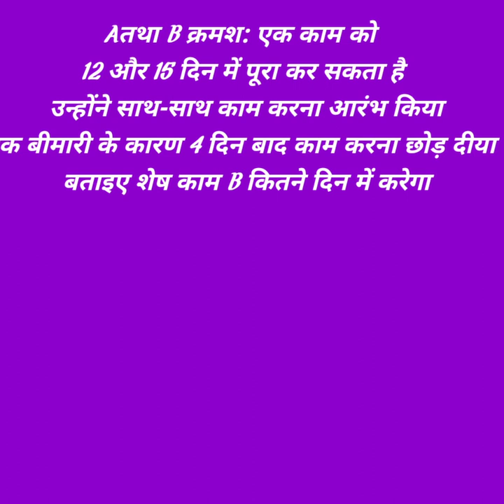time&work,time & distence,pipe & cistern, समय चाल और दूरी, age relationship, percentage, short trick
पटवारी छात्रावास अधीक्षक की तैयारी कैसे करें तो इस वीडियो को जरूर देखिए गणित और रिजनिंग ,ChhatrawasAdhikshakBharti2021, CG Chhatrawas Adhikshak Bharti Upcoming 2021, Hostal Wardarn Bharti,

छत्तीसगढ़ में छात्रावास अधीक्षक भर्ती 2021
छत्तीसगढ़ व्यापम भर्ती 2021
छत्तीसगढ़ व्यापम में न्यू वैकेंसी जारी
छत्तीसगढ़ पटवारी वैकेंसी 2021
छत्तीसगढ़ फूड इंस्पेक्टर भर्ती 2021
छत्तीसगढ़ फूड इंस्पेक्टर भर्ती सिलेबस 2021
छत्तीसगढ़ पटवारी सिलेबस 2021
छत्तीसगढ़ व्यापम परीक्षा भर्ती
छात्रावास अधीक्षक सिलेबस 2021,
छत्तीसगढ़ बिजली विभाग भर्ती 2021
छत्तीसगढ़ में डाटा एंट्री ऑपरेटर भर्ती 2021
बिजली विभाग में निम्न पदों पर भर्ती
बिजली विभाग में जूनियर इंजीनियर की भर्ती 2021
पटवारी भर्ती परीक्षा की तैयारी कैसे करें
फूड इंस्पेक्टर की तैयारी कैसे
छत्तीसगढ़ न्यू वैकेंसी 2021,

की तैयारी करना चाहते हो तो इस वीडियो को जरूर फॉलो करें,

cg police Bharti Vacancy 2021, police Bharti, police vacancy recruitment,SI police New Vacancy 2021,,

persentageshorttrickbyrupeshsir
persentage% short trick by rupesh sir
प्रतिशत पर आधारित by rupesh sir

PERCENTAGEpradharitquationsolveofpersentagtypes|

short trick by age prablm maths education by rupesh sir,
short trick by rupesh, persentagemathseducation

short trick by persentage in  by rupesh sir,

 my channel= maths education

मेरे सभी वीडियो को एक बार देख ले ताकि तो किसी वीडियो को बार-बार देखने की आवश्यकता नहीं इस वीडियो में बेसिक कंसेप्ट के साथ समझाया गया है एवं शॉर्टकट ट्रिक भी बताया गया है तो दोस्तों को अपना वीडियो शेयर जरूर करें
rupesh sir ,

अगर वीडियो को सर्च में लाना है फर्स्ट में तब यह कर लो तो यूट्यूब में फर्स्ट पेज पर आ जाएगा माय वीडियोस

maths education solutions by persentage,